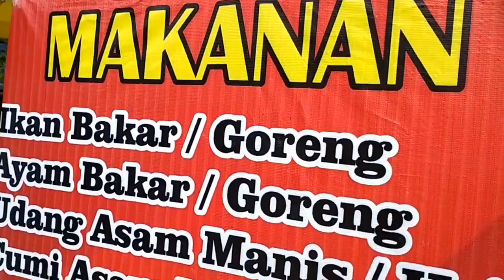Keseruan Liburan di awal Tahun Part 02